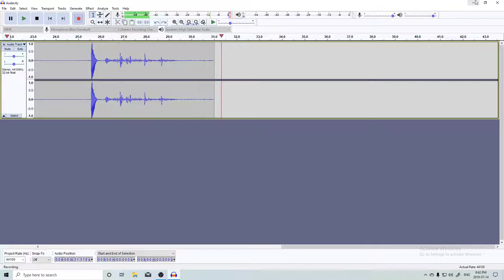Let's Play Wuppo [01] - Defenestrated and robbed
New let's play series! Somewhat blind, I know the first 30 or so minutes of the game due to previous testing, but afterwards it's a fully blind run.